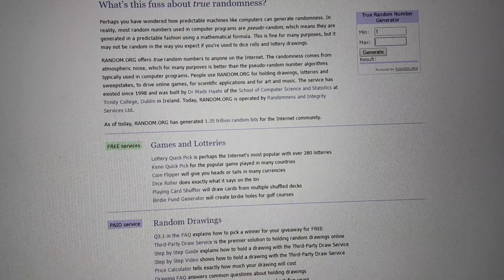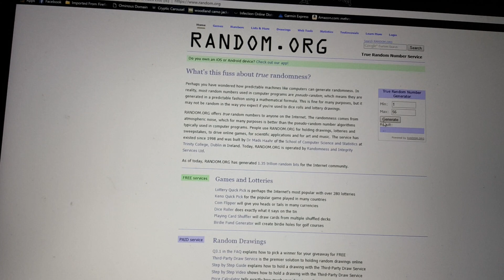CONTEST WINNER!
Congrats to the winners and than you all for your orders!